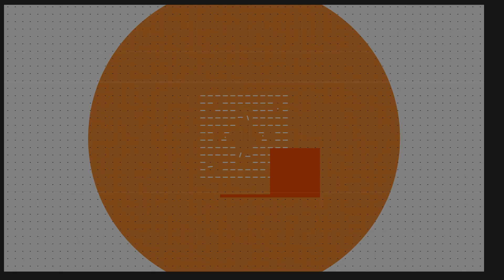deToxic || Cela emisija 06.12.2022.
Gasttozz emotivno o rodnom Svilajncu i majci!(TranquiloS1E21)

TOXIC TV:                                 TOXIC FOLK:                          TOXIC RAP:
📍𝗦𝘂𝗽𝗲𝗿 𝗡𝗼𝘃𝗮                          📍𝗦𝘂𝗽𝗲𝗿 𝗡𝗼𝘃𝗮                      📍𝗦𝘂𝗽𝗲𝗿 𝗡𝗼𝘃𝗮
📍𝗠𝘁𝘀 𝗜𝗽𝘁𝘃  116                        📍𝗠𝘁𝘀 𝗜𝗽𝘁𝘃 130                      📍𝗠𝘁𝘀 𝗜𝗽𝘁𝘃 475
📍𝗥𝗮𝗱𝗶𝘂𝘀 𝗩𝗲𝗸𝘁𝗼𝗿 𝟮𝟭               📍𝗥𝗮𝗱𝗶𝘂𝘀 𝗩𝗲𝗸𝘁𝗼𝗿 𝟮𝟭              📍𝗥𝗮𝗱𝗶𝘂𝘀 𝗩𝗲𝗸𝘁𝗼𝗿 𝟮𝟭
📍𝗞𝗼𝗽𝗲𝗿𝗻𝗶𝗸𝘂𝘀 𝟮𝟭                    📍𝗞𝗼𝗽𝗲𝗿𝗻𝗶𝗸𝘂𝘀 𝟮𝟭                   📍𝗞𝗼𝗽𝗲𝗿𝗻𝗶𝗸𝘂𝘀 𝟮𝟭